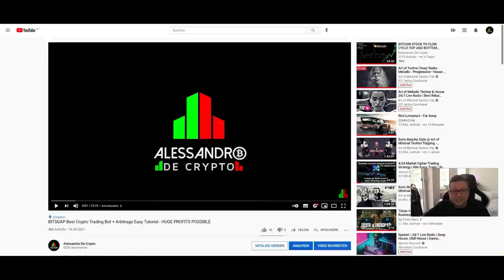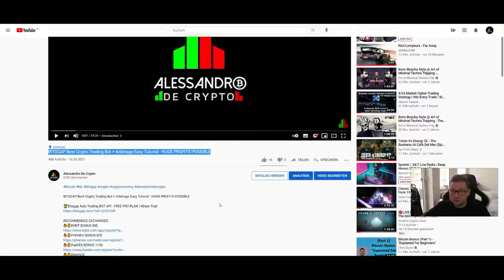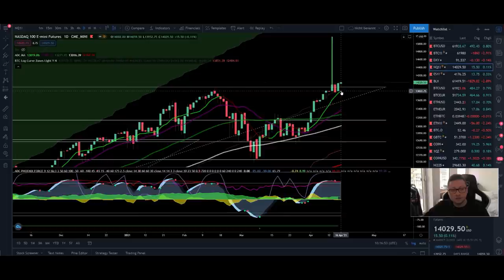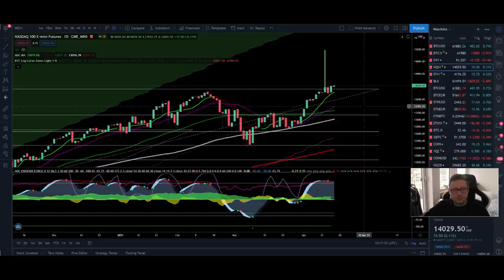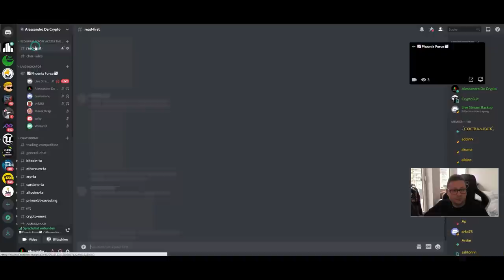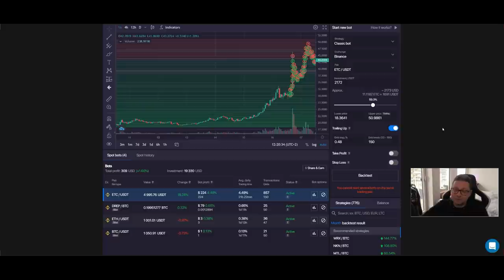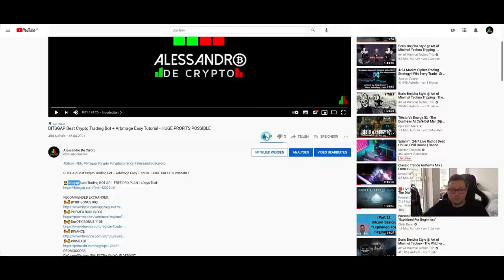BITCOIN BULLFLAG BREAKOUT TARGET IS THE 2013 LOCAL TOP!! WATCH THIS NOW!!